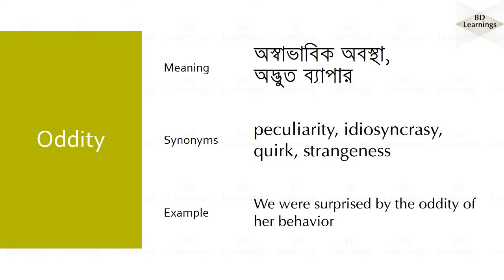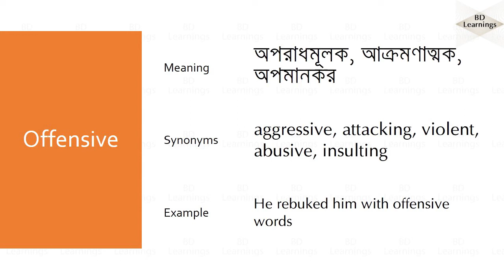Vocabulary Part - 106 (O5) | Learning English | ইংরেজি শিখি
ইংরেজি ভাষায় দক্ষতা অর্জনের জন্য অন্যতম গুরুত্বপূর্ণ বিষয় হচ্ছে vocabulary কে সমৃদ্ধ করা। আর সেজন্যই আমাদের এই সেকশনটি। প্রতিটি পর্বে আমরা ইংরেজি লেটার বা বর্ণ ভিত্তিক ৫টি করে শব্দ জানার চেষ্টা করব। সাথে থাকবে শব্দটির synonyms এবং এর ব্যবহার।
আমরা আশা করছি এই vocabulary সেকশনে প্রতিটি পর্ব থেকে নতুন ৫টি শব্দ শেখা আর পুরাতন পর্বগুলো থেকে শব্দগুলোকে revise করার মাধ্যমে আমরা আমাদের vocabulary stock কে যথেষ্ট সমৃদ্ধশালী করে তুলতে পারব।
আর হ্যা, আপনাদের feedback এর ভিত্তিতেই এই সেকশনটি create করা হয়েছে. so comments section এ কমেন্ট করে অবশ্যই আপনাদের মূল্যবান মতামত জানাতে ভুলবেন না যে কেমন লাগছে আমাদের এই আয়োজন।